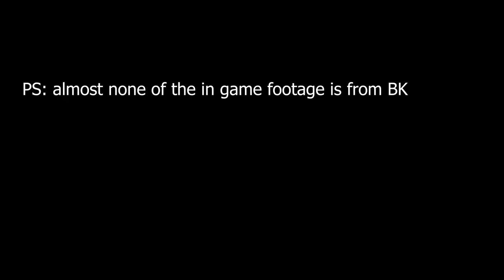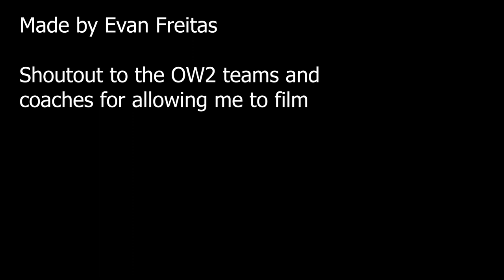Bishop Kelly E-Sports Documentary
This documentary about the Bishop Kelly E-Sports team was written, produced and edited by Evan Freitas